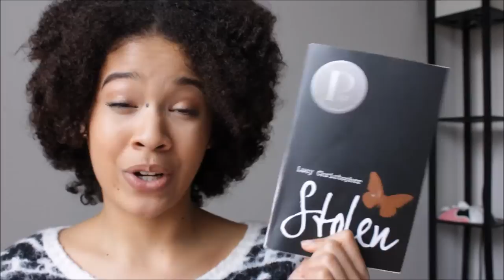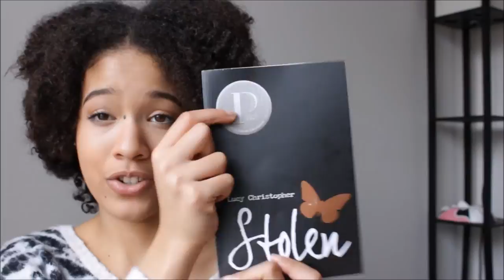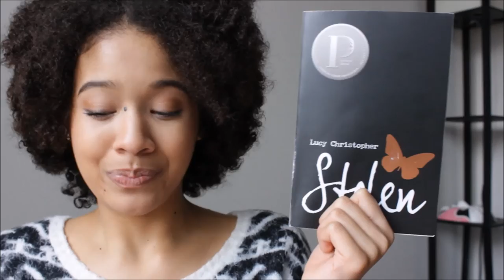Stolen Book Review // (Free of spoilers)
Hi Everyone! So the first book I crossed of my December 2014 TBR list was Stolen by Lucy Christopher. Overall it was a Beautiful-Powerful-Amazing book. And I think everyone should read it.